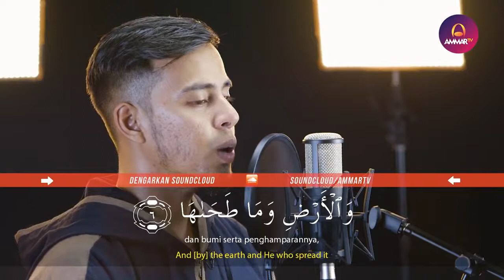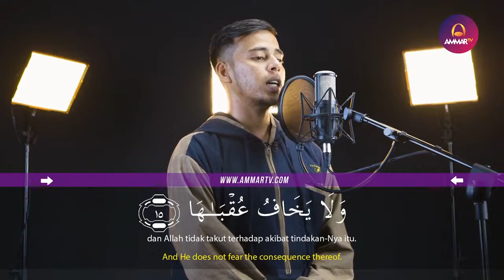Salim Bahanan Surat Asy Shams